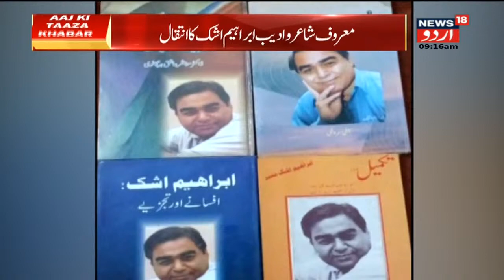Mumbai News: Maroof Shayar Ibrahim Ashk Ka 71 Saal Ki Umar Mein Huwa Inteqal | News18 Urdu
Lyricist Ibrahim Ashk, known for penning songs for films like "Kaho Na Pyaar Hai" and "Koi... Mil Gaya", passed away on Sunday due to COVID-19 pneumonia, his daughter said. He was 71.